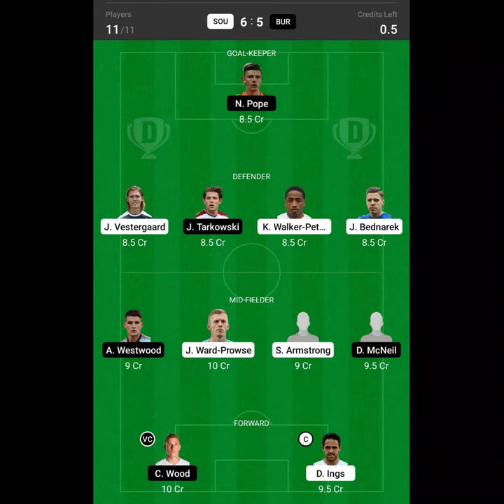SOU VS BUR Dream11 Team | Lineups Announced | Southampton Vs Burnley Dream 11 Team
In this video, we will share final team for Premier League match - Southampton vs Burnley based on our research , prediction and stats